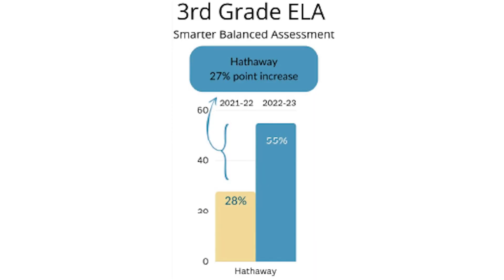Go, Washougal kids! State Standardized Test Results Show Post-Pandemic Growth in Washougal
This year, 5th graders in Washougal showed tremendous growth in SBAC state standardized test scores in math compared to last year. We're eager to see additional growth in the future.

Did you know that Washougal kids are outperforming the state in 82% of that which is tested? We're making improvements by investing in low class sizes, encouraging teacher collaboration, and making learning fun. We used federal ESSER funding to bounce back from the pandemic with strength and excellence. Thank you to families, educators, and community members for your support!